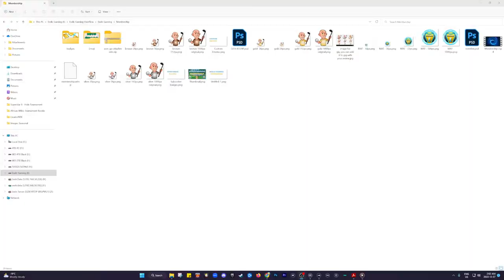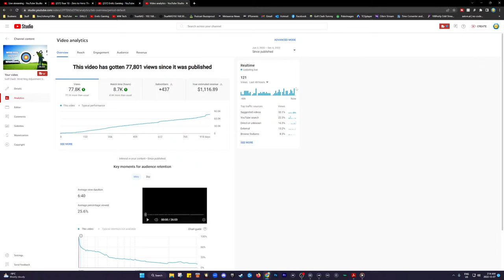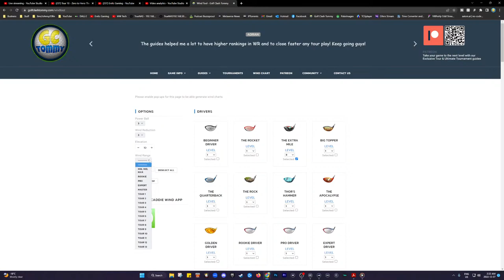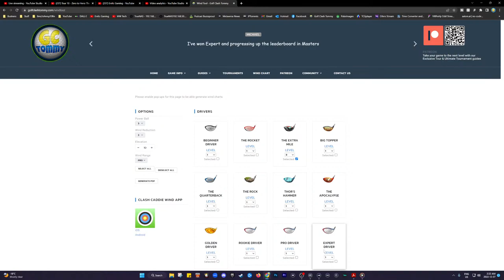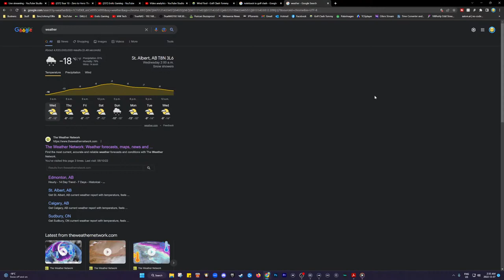Tour 10 - Zero to Hero: The Long Way Home - Tour Play 0 - 7500 Series! | Golf Clash LIVE!